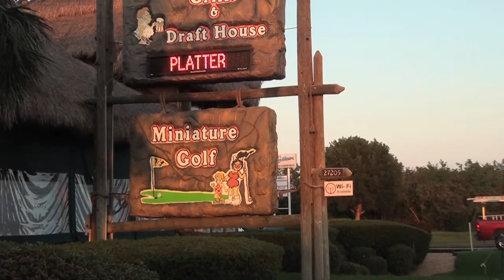Kim and Maizy, new residents to The Florida Keys - a Conch Records video for KeysVideoDirectory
Kim & Maizy packed up all their belongings, and moved to the Florida Keys.

Enjoy this video, and every other video found in TheKeysDirectory AND in the Keys Video Directory - owned by Conch Records, a Florida Keys Record Label Company.

All videos produced are available for anyone to share, or post on their personal or business websites, or on their social media websites - especially local real estate companies and vacation rental specialists.